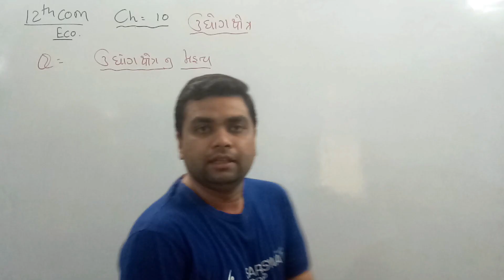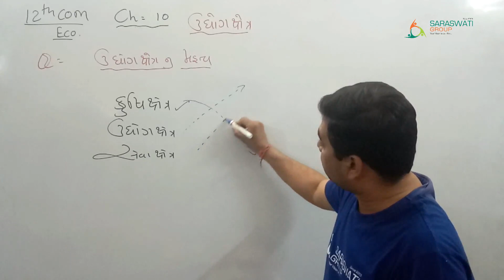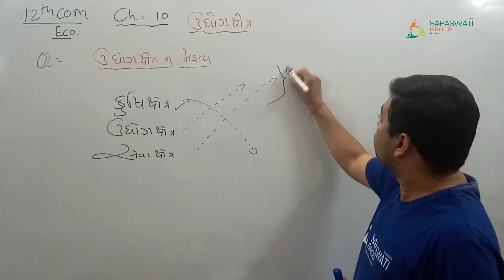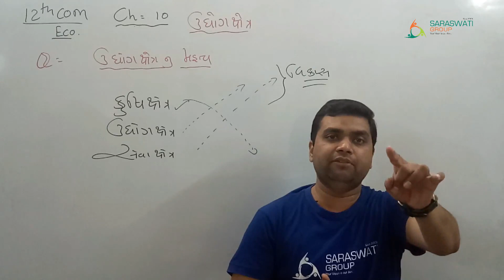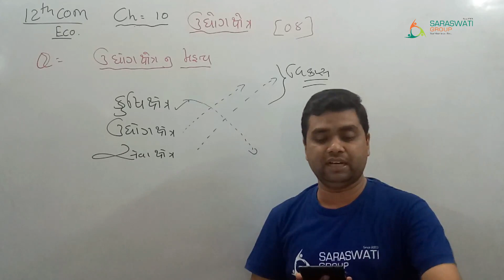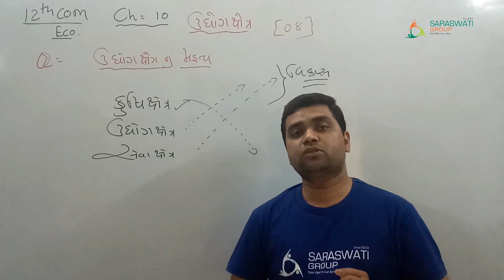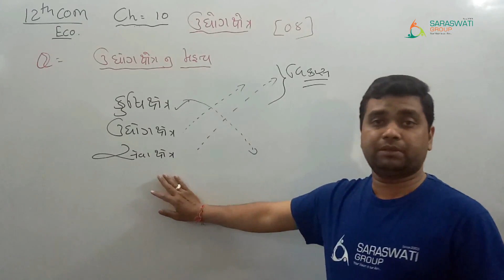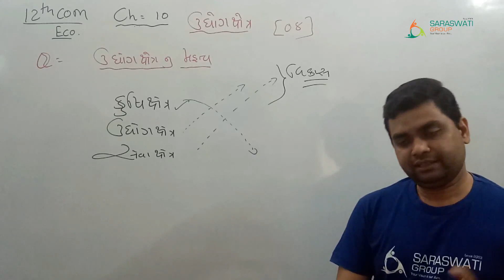STD 12 II CH 10 II LEC 01 II ECO II Jatin Sheth II Saraswati Group of Education II DATE 26 01 21